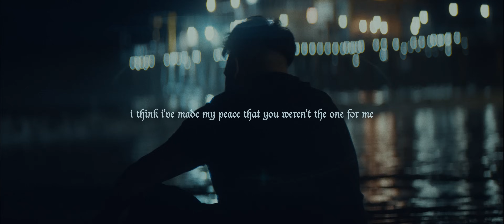Aaryan Shah - Smoke Signals [Official Lyric Video]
Written by: Aaryan Shah
Produced by: Aaryan Shah, Kysiko
Additional Production by: DonJ, Onlyxne
Recording Engineer: Alex Lebowitz, Jeremy “Kysiko” Alain
Assistant Engineer: Jesse Strauss
Mixing Engineer: Brandon Behymer
Reverb Engineer: Jeremy “Kysiko” Alain
Mastering Engineer: John Armstrong
Creative Direction by: Aaryan Shah, okayGOOD Studios
Executive Producers: Aaryan Shah & Jeremy “Kysiko” Alain

Lyrics:
Smoke signals, but there’s no hope
I feel us losing control
We’re going down with this boat

Cause we can’t fix this now
And I can’t figure out
If I’m the reason we’ll drown

Cause how could you fall out of love?
Was I not enough?
Didn’t I give everything?

And maybe when I get older
I’ll find closure
And I’ll get what you mean

I think I’ve made my peace that you weren’t the one for me
Now I’m lost at sea, and you’re just a memory